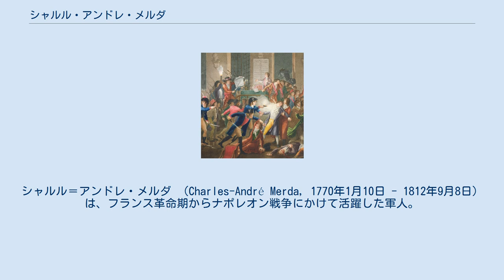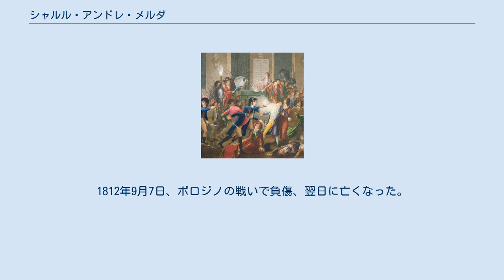シャルル・アンドレ・メルダ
シャルル＝アンドレ・メルダ （Charles-André Merda, 1770年1月10日 - 1812年9月8日）は、フランス革命期からナポレオン戦争にかけて活躍した軍人。
彼はテルミドールのクーデターで、ロベスピエールに向かってピストルを発射して顎を砕いたことで歴史に名を残した。
 テルミドールのクーデターでシャルル・アンドレ・メルダに撃たれるロベスピエール。
史実に忠実かは疑問が残る。
 パリで生まれ、軍隊に入って24歳の時に、テルミドールのクーデターが発生する。
その時、パリ・コミューンで起こっていることを報告するために公安委員会に走ってきた。
彼は、ここで突然コミューン攻撃を委任される。
 仲間とともに執務中の彼のところに突入してロベスピエールに向かってピストルを発射した。
弾丸はロベスピエールの顎を砕いた。
その時、彼が署名していた命令書はサインが途中で途絶え、紙面には血痕が広がっており、生々しい事件の様相を今に伝える史料として残されている（しかし、傷のでき方からすると疑わしく、自殺の失敗であるとする説が有力である）。
ロベスピエールは逮捕され、国民公会からこの「勇敢な憲兵」を将軍にしようという話し合いが持たれたほど感謝された。
しばらくはもてはやされたが、じきに人々は彼のことを忘れてしまった。
 その後、ナポレオンの軍隊で地道に階級を上げて行き、准将にまでなった。
男爵に叙され、「メダ(Meda)」と改名している。
1812年9月7日、ボロジノの戦いで負傷、翌日に亡くなった。